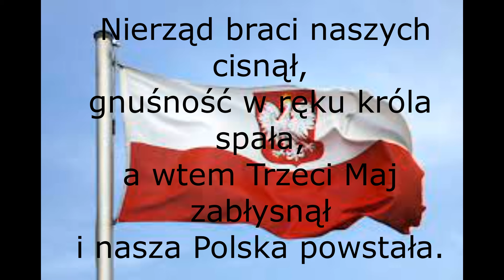Witaj majowa jutrzenko karaoke, podkład tekst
Witaj majowa jutrzenko tekst karaoke